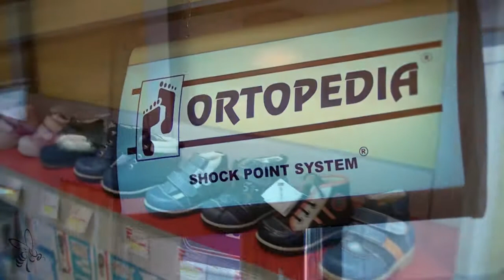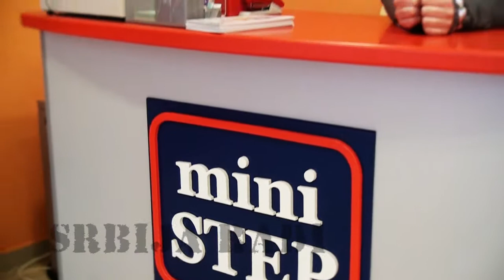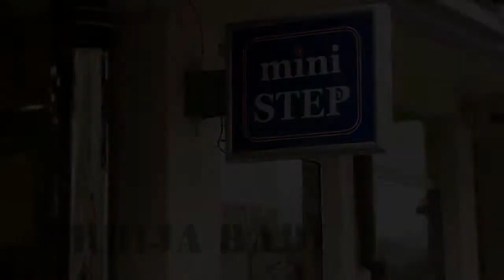"SRBIJA RADI"- Prilog 0105: Aleksandra Savic , szr "MINI STEP" , Subotica